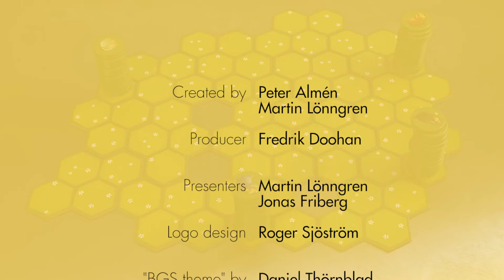BGS - Episode 10 - Battle Sheep review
Martin and Jonas goes to war. With sheep. This week we take a look at the abstract game Battle Sheep. Let the baaaattle begin!

Designers: Francesco Rotta
Publishers: Blue Orange Games & Lautapelit.fi